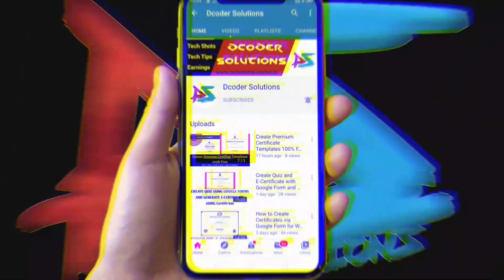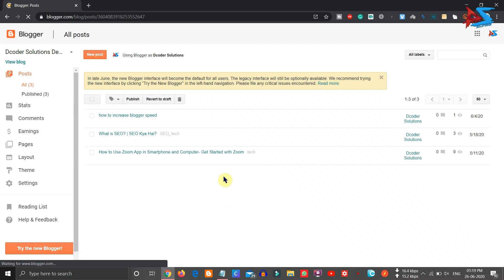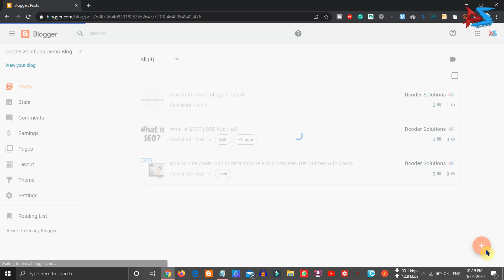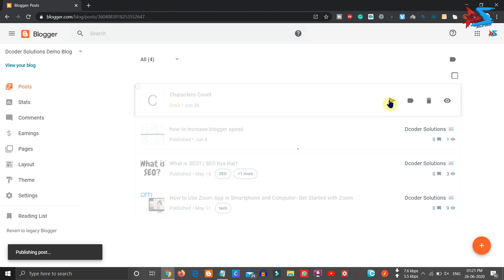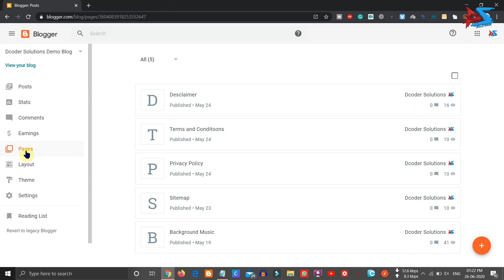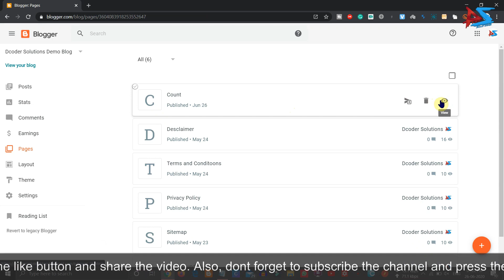HOW TO ADD HTML IN POST AND PAGES IN BLOGGER NEW VERSION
Title: HOW TO ADD HTML IN POST AND PAGES IN BLOGGER NEW VERSION |

Hello Dcoders, in this video I have shown you how to add HTML script in posts and pages in blogger new version. So Please Watch Video Till End.

Timestamps:
0:00 Introduction
0:57 Actual Video